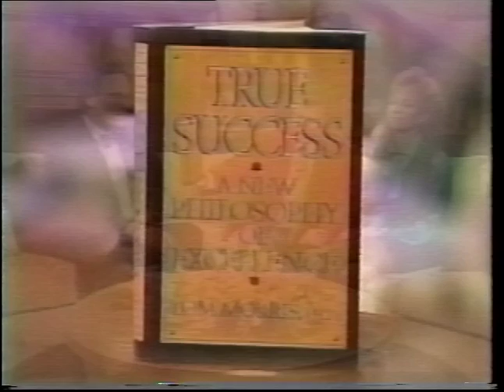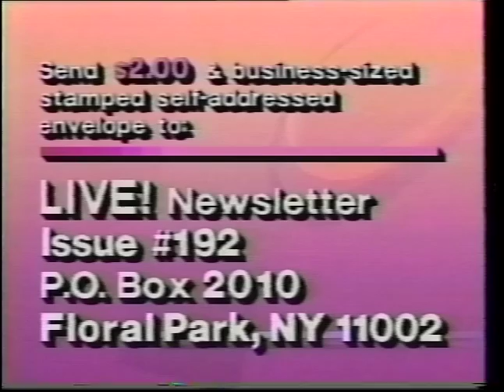Tom Morris on Live! With Regis and Kathy Lee - The Original!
Philosopher Tom Morris sits down 20 years ago this month with Regis Philbin and Kathy Lee Gifford on their morning show at the peak of its popularity, to talk about success for kids going back to school. Gelman was waving frantically off camera to hurry things along. Notice the purple bow tie decorated with Fender Stratocasters. A fashion moment.